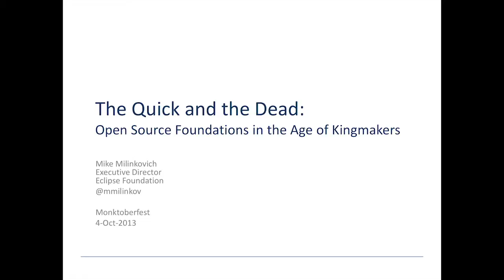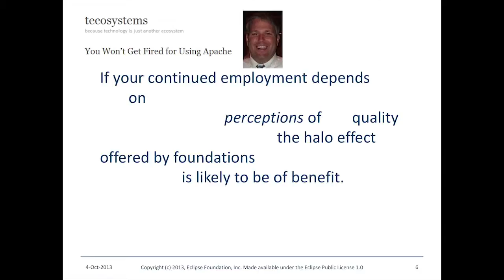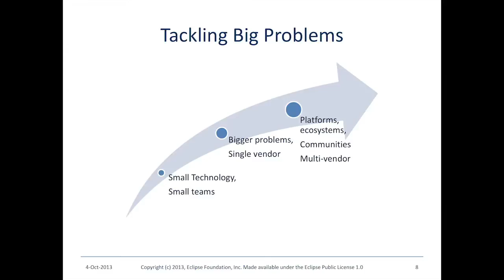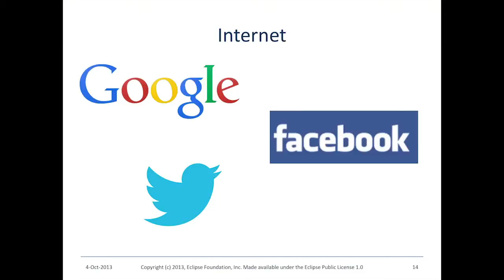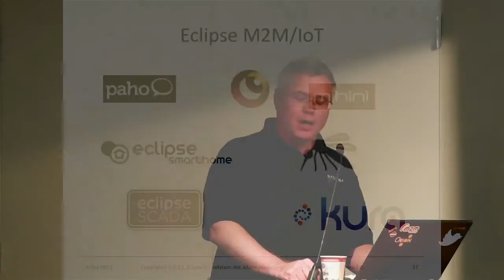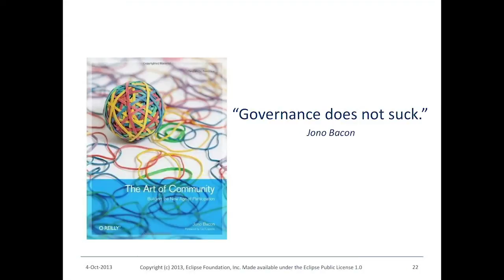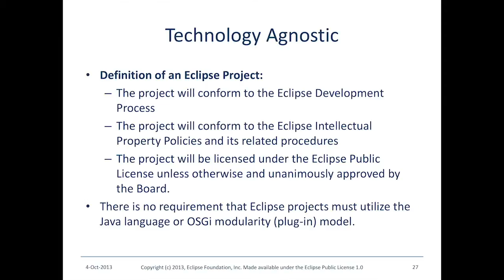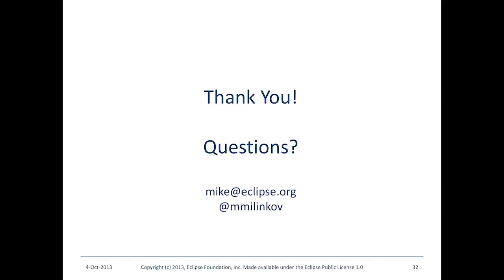The Quick and the Dead - Open source foundations in the age of Kingmakers, Monktoberfest 2013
Mike Milinkovich, executive director of the Eclipse Foundation, gave this talk "The Quick and the Dead - Open source foundations in the age of Kingmakers" at our Monktoberfest 2013 conference.